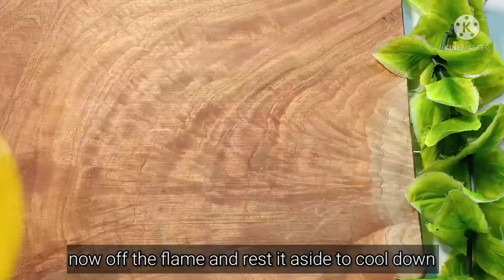नारळाची पोळी | नारळी पौर्णिमा स्पेशल | Nalaralchi poli | food synchro | ep-62